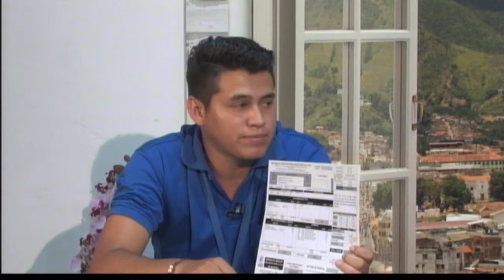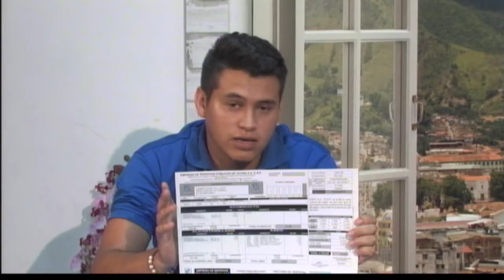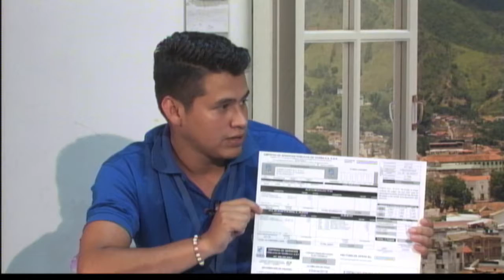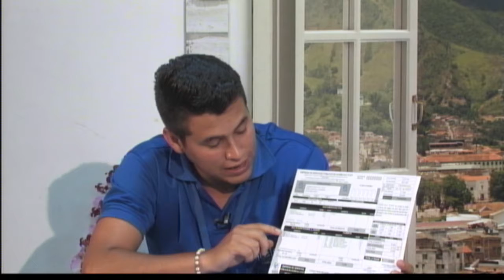250118 programa ventanas ESPO 25 enero 2018 03 42 10 p m